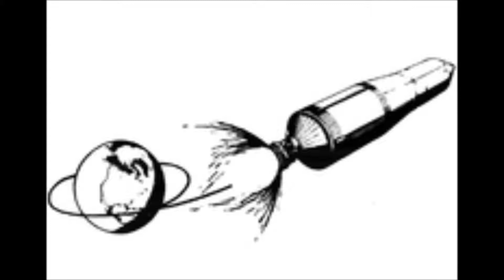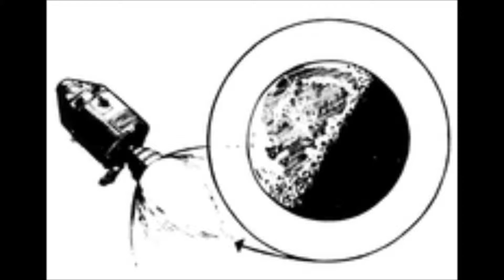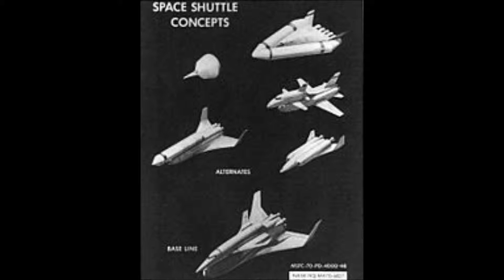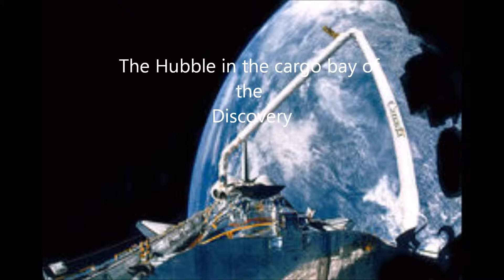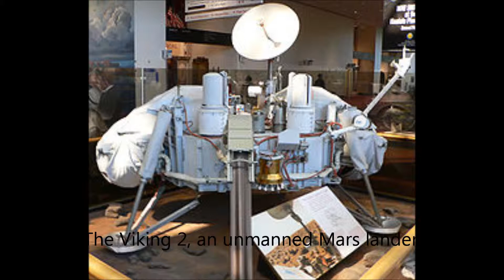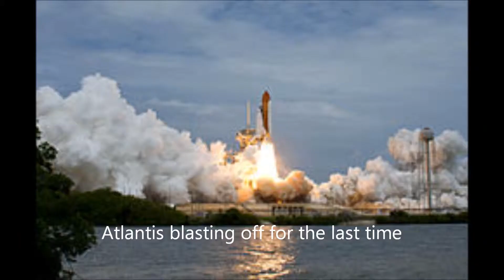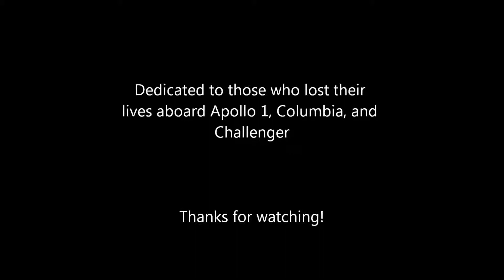NASA For the Benefit of All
A short history of the National Aeronautics and Space Administration or NASA.